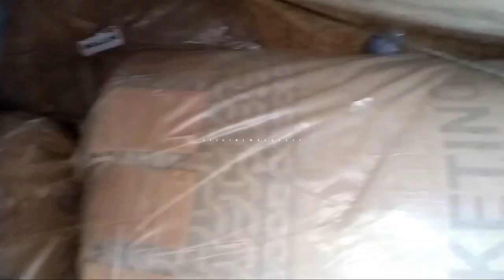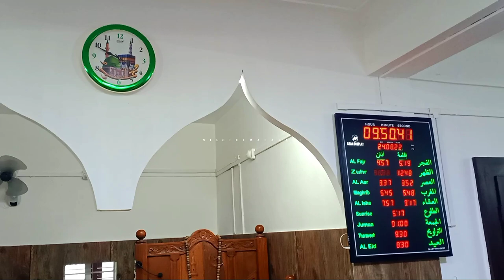പള്ളിയിലെ കാർപെറ്റ് വിരിക്കുന്ന കാഴ്ചകൾ#karpatt#work#carpetwork#nilgiri#nilgirimalayali#pakkana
പള്ളിയിലെ കാർപെറ്റ് വിരിക്കുന്ന കാഴ്ചകൾ